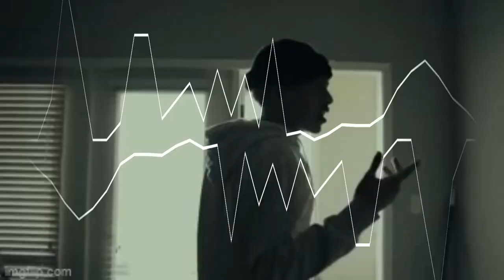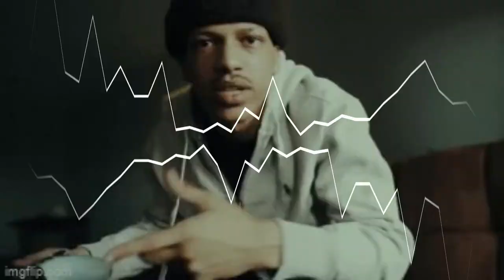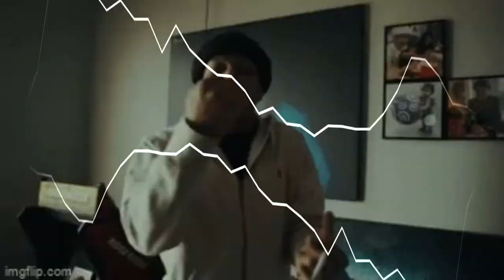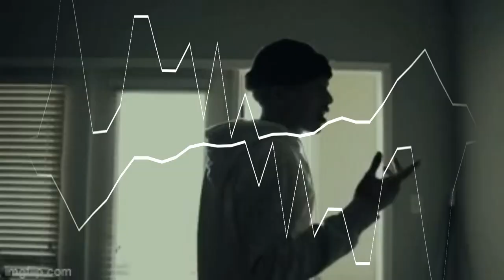FREE RXKNephew x Iayze x Yeat Type Beat "Miraculoüs" 2023 Hyperpop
Prod by Breezy247 x Itsaykid

*IGNORE TAGS*